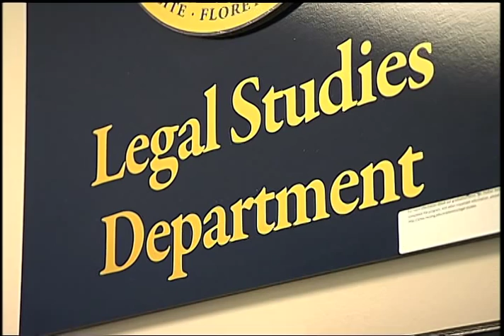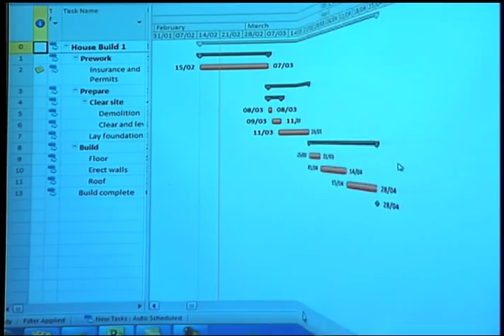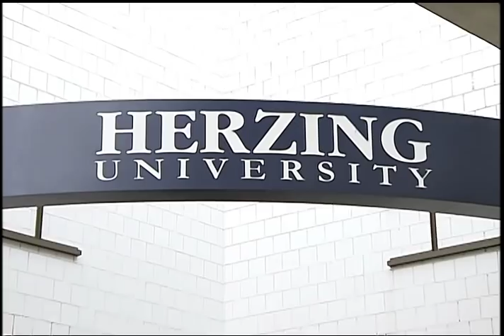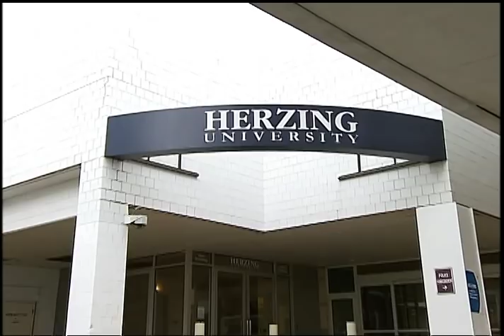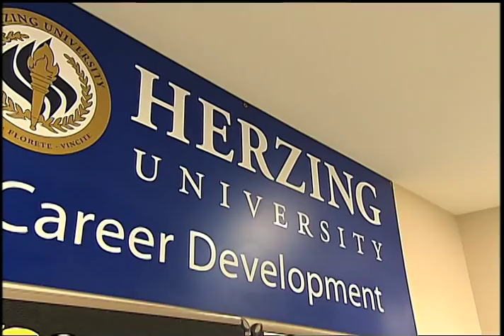Herzing University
a segment on Herzing University for The A List.
it airs Sundays at 12:30pm on CW 69 Atlanta.